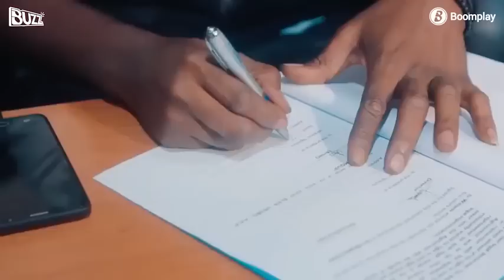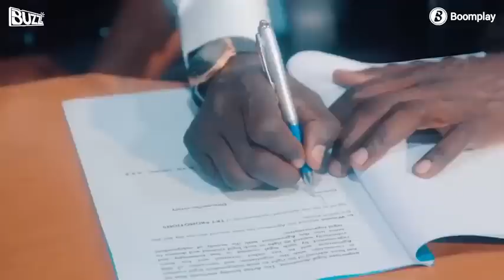Buzz Discoveries Anonymous9ja